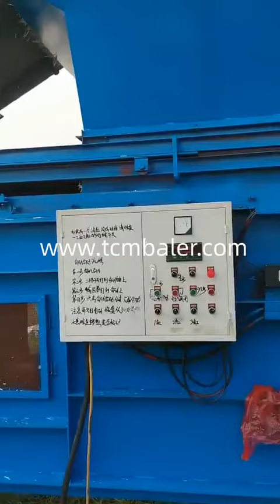China straw baler suppliers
TCM BALER TCMBALER is a professional hydraulic press baler machine manufacturer and supplier in China for more than 20 years, and we can offer china straw baler for sale with a cheap wholsale factory price for our customers without any agent or dealers if you wanner buy our baler press machine.

Valvan China Straw Baler, Straw Baler Manufacturers, Suppliers Nigeria, China Straw Baler manufacturers Select 2021 high quality Straw Baler products in best price from certified Chinese Packing, Paper Baler suppliers, wholesalers and factory on Made in China Diloya China Straw Hay Baler, Straw Hay Baler Manufacturers Egypt, China Straw Hay Baler manufacturers Select 2021 high quality Straw Hay Baler products in best price from certified Chinese Packing, Paper Baler suppliers, wholesalers and factory on Made in China FABTEX China Square Straw Baler, Square Straw Baler Manufacturers Lesotho, China Square Straw Baler manufacturers Select 2021 high quality Square Straw Baler products in best price from certified Chinese Star Machinery, Baling Machine suppliers, wholesalers and factory on Made in China.com skbaler Hay And Straw Baler Suppliers, all Quality Hay And Straw Montenegro, Hay And Straw Baler, Hay And Straw Baler Suppliers Directory Find variety Hay And Straw Baler Suppliers, Manufacturers, Companies from around the World at hay straws ,square hay baler ,mini hay baler for sale, Hay SRS hay straw baler China baler supplier and manufacturer Mayotte, hay straw baler. How to recycling hay straw? China hay straw baler supplier and manufacturer TCMBALER provide you different kinds of customized hay straw pressing machine to help you solve the problem! Pls feel free to contact us with the following contact information etc. JEWEL China Waste Paper Straw Hydraulic Press Baler China Israel, Baler, Baling Machine, Hydraulic Baler manufacturer supplier in China, offering Waste Paper Straw Hydraulic Press Baler, Y82t 63yf CE Hydraulic Used Clothing Fabric Textiles Baling Press (factory and supplier), Q43 200 Crocodile Hydraulic Scraps Metal Alligator Shear and so on. Enerpat China Wood Shaving and Straw Baler Recycling Machine Solomon Islands, Baler, Recycling Machine, Baling Machine manufacturer supplier in China, offering Wood Shaving and Straw Baler Recycling Machine, Y82t 63yf CE Hydraulic Used Clothing Fabric Textiles Baling Press (factory and supplier), Q43 200 Crocodile Hydraulic Scraps Metal Alligator Shear and so on. tradeindia China Baler manufacturer, Metal Hydraulic Baler, Scrap Czech, Jun 24, 2014 · China Baler supplier, Metal Hydraulic Baler, Scrap Baler Manufacturers Suppliers Jiangyin Tengze International Trading Co., Ltd. Gradeall China Metal Baler manufacturer, Hydraulic, Hydraulic Roof Somalia, May 25, 2021 · China Metal Baler supplier, Hydraulic, Hydraulic Roof Manufacturers Suppliers Shanghai Yeevalves Hydraulic Co., Ltd. nkbaler China Waste Straw Baler, Waste Straw Baler Manufacturers Latvia, China Waste Straw Baler manufacturers Select 2021 high quality Waste Straw Baler products in best price from certified Chinese Waste Can, Waste Equipment suppliers, wholesalers and factory on Made in China.com Shlok China Straw Silage Hydraulic Balers Supplier,Straw Saudi Arabia, Straw Silage Hydraulic Balers specially used in medium and large sized straw, grass,coconut fiber, palm,recycling centers companies. Straw Hydraulic baler equipment could compress and bale sawdust, hay, grass, straw, rice husk and so on for easy storage and transportation ClimateMFG Shandong, where the production of wheat straw baler from Guinea, Shandong Xin Yang Machinery Co., Ltd. We are professional Shandong, where the production of wheat straw baler supplier. You can buy Shandong, where the production of wheat straw baler at wholesale price. View Shandong, where the production of wheat straw baler details: